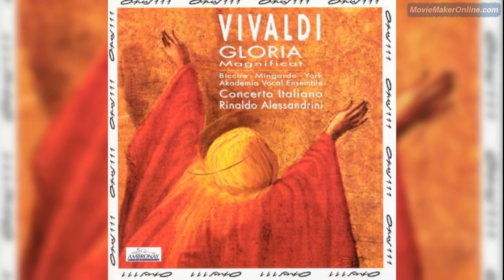Gratias Agimus Tibi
Gloria in Excelsis Deo (RV 589)
Antonio Vivaldi

Rinaldo Alessandrini
Concerto Italiano
Sara Mingardo